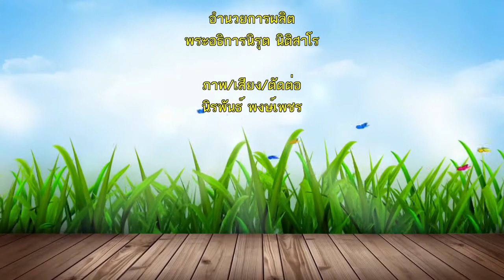60 10 06 กฐินวัดป่าจริยธรรม พระมหาวีรพงษ์ กตธมฺโมEdit